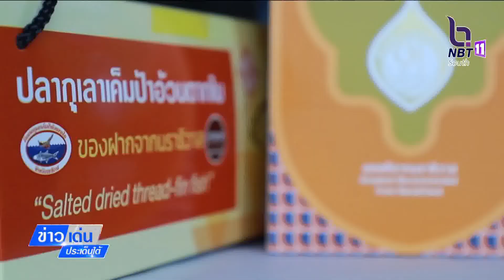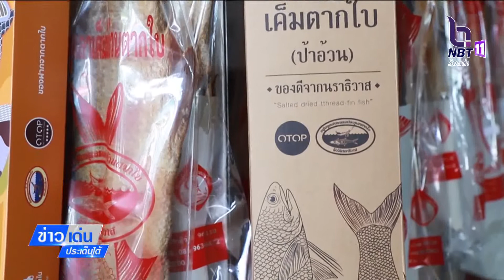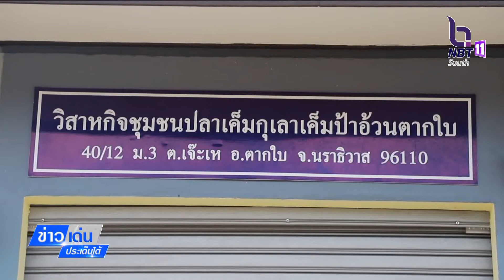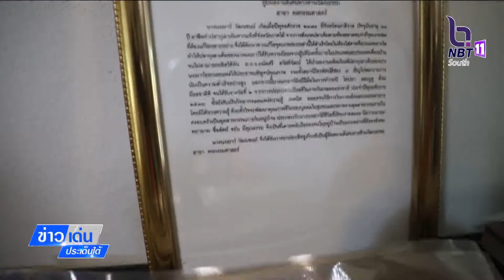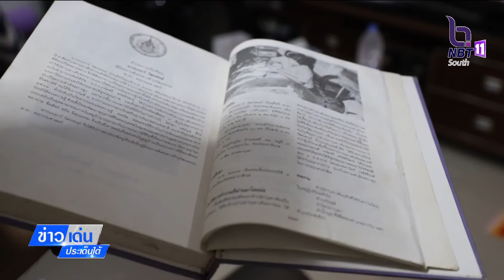ข่าวเด่นประเด็นใต้วันที่16พ.ย.65ร้านปลากุเลาเค็มป้าอ้วนตากใบเป็น1ในวัตถุดิบงานเลี้ยงอาหารค่ำAPEC2022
ข่าวเด่นประเด็นใต้วันที่ 16 พ.ย.65
ร้านปลากุเลาเค็มป้าอ้วนตากใบ ดีใจตื้นตันแทนชาวตากใบ ที่ได้รับการคัดสรรเป็น1ในวัตถุดิบงานเลี้ยงอาหารค่ำ APEC2022ขณะที่ปลากุเลาเค็ม แม่เยาว์ตากใบ เจ้าแรกปลากุเลาเค็มตากใบ ส่งต่อรุ่นลูก ขายในพื้นที่จ.สงขลา